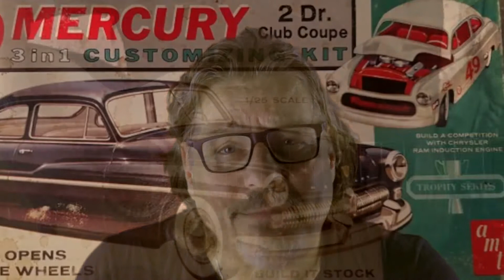Mercury Blues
A classic by David Lindley in my acoustic version. I'm a big fan of David and his skills at the bottleneck. If you are hardly allowed to play live as a musician in Corona times, you can at least have a little fun in the studio.